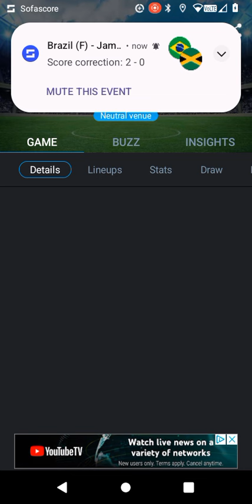CONGRATULATIONS Real Madrid Champions of Europe for the 15th time